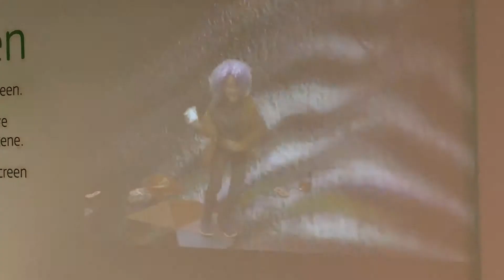Liverpool Tate, Dance movie